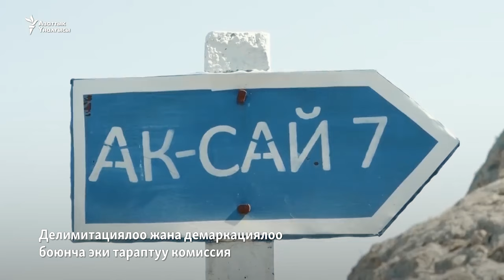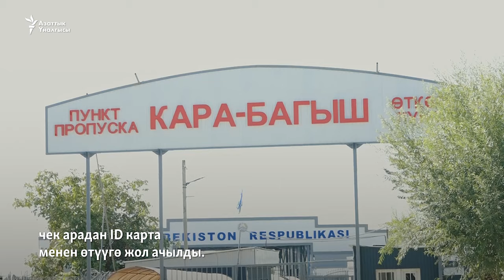2023: чек арадагы жашоо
2023-жыл Фергана өрөөнүнүн эли үчүн мурдагы жылдарга салыштырмалуу тынч, туруктуу жана алакалар жанданган жыл болду.  Чек аралаш аймактарда жашаган элдин жашоо-турмушундагы маңдай жара кубанткан жана эзелтеден бери аралаш жашаган коңшулар туш болгон тоскоолдуктарды баяндап беребиз.